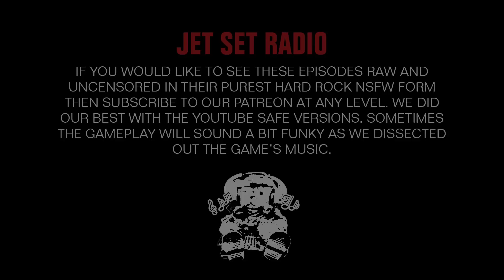Jet Set Radio | Ep. #5 | San Fransokyo | Super Beard Bros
Welcome to the global release of a show that was patron exclusive for some time now. We're releasing it from the SBB vault.

Jet Set Radio (originally released in North America as Jet Grind Radio) is a 2000 action game developed by Smilebit and published by Sega for the Dreamcast. The player controls a member of a youth gang, the GGs, as they use inline skates to traverse Tokyo, spraying graffiti, challenging rival gangs, and evading authorities. Development was headed by director Masayoshi Kikuchi, with art by Ryuta Ueda. The influence was drawn from late 1990s Japanese popular culture such as the rhythm game PaRappa the Rapper, and the anti-establishment themes in the film Fight Club. The environments were based on Tokyo shopping districts in Shibuya and Shinjuku, with graffiti designed by artists including Eric Haze. It was the first game to use a cel-shaded art style, developed in response to the team's disappointment towards the then-late 1990s library of Sega games overly consisting primarily of fantasy and sci-fi genre games. Jet Set Radio received acclaim and is considered one of the best video games ever made for its graphics, soundtrack, and gameplay. It won several awards and was nominated for many others. A Game Boy Advance version, developed by Vicarious Visions, was released in 2003, along with versions for Japanese mobile phones. In 2012, Jet Set Radio was digitally re-released for the Xbox 360, PlayStation 3 and iOS, followed by releases for Windows, PlayStation Vita and Android. A sequel, Jet Set Radio Future, was released for the Xbox in 2002. [Source

Thumbnail Art by: Shawn (@JetpackBraggin)